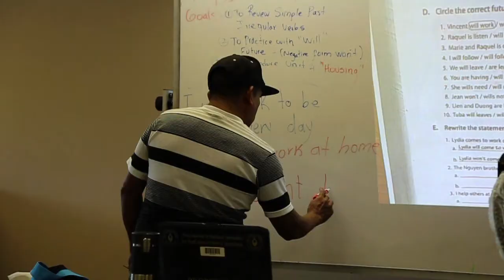Vickers House Classes (Package)